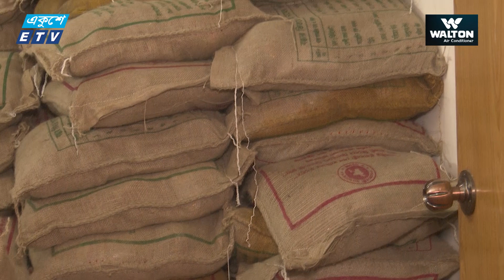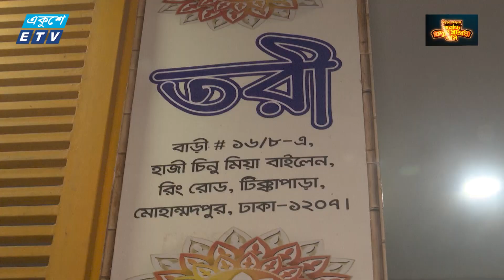নানকের মোহাম্মদপুরের বাসায় তল্লাশি চালিয়েছে শিক্ষার্থীরা || ETV News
আওয়ামী লীগের সভাপতিমণ্ডলীর সদস্য ও সাবেক মন্ত্রী জাহাঙ্গীর কবির নানকের মোহাম্মদপুরের বাসায় তল্লাশি চালিয়েছে শিক্ষার্থীরা।  অস্ত্র থাকতে পারে সন্দেহে তল্লাশি চালানো হলেও মিলেছে চালের বস্তা ও কম্বোল। তবে কোন রকম লুটপাট যেন না হয় সেজন্য সেনাবাহিনীর একটি টিম ঘটনাস্থলে উপস্থিত হয়ে পরিবেশ নিয়ন্ত্রণে রাখে। মাহমুদ হাসানের প্রতিবেদন।